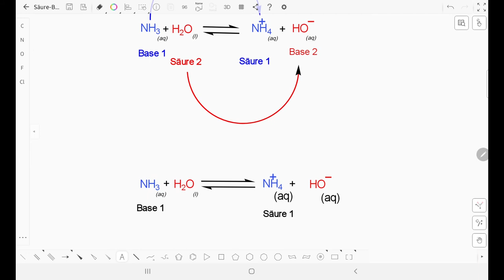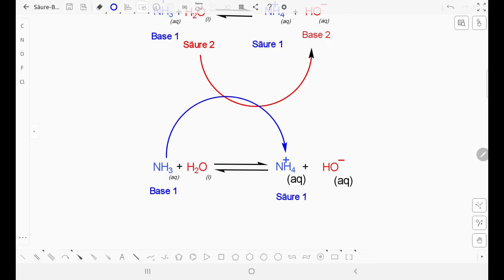Tutorial KingDraw Chemical Structure Editor: Säure-Base-Reaktionen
Die iOS- und Android-App KingDrawChemicalStructureEditor bietet eine einfache Möglichkeit Reaktionsschemata und Mechanismen für den Chemieunterricht zu gestalten. Die S'uS können mit der App kostenlos saubere Schemata erstellen und trainieren dadurch wichtige digitale Kompetenzen.